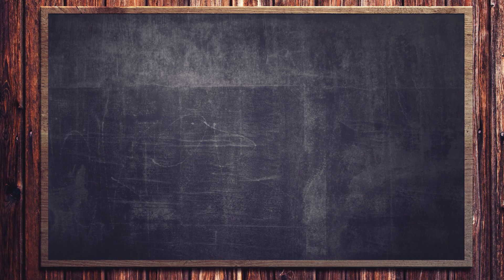La coupe mulet, est-ce revenu à la mode?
Dans cette vidéo, je vais vous montrer l'avancement de ma coupe mulet.